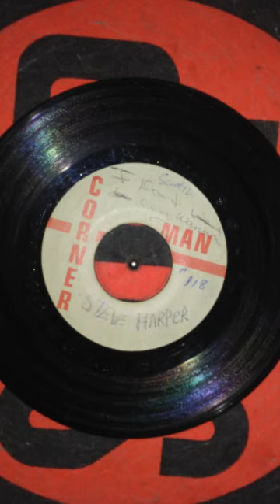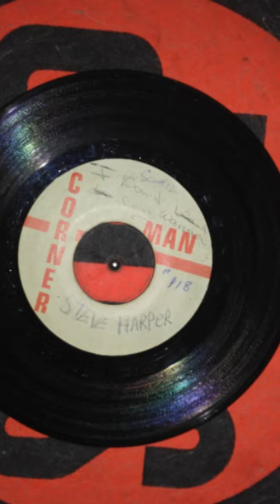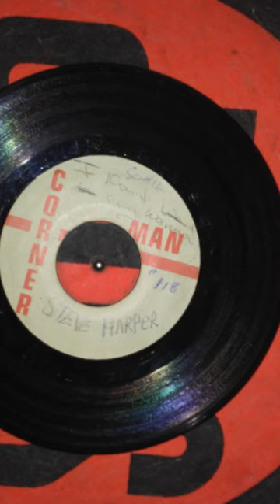Steve Harper - I Dont Wanna Cry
Steve Harper

Soap riddim

1991